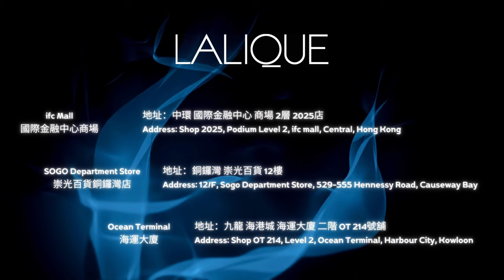在米蘭國際家具展上點亮 Euroluce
LALIQUE 曾與多位傑出設計師攜手創作的吊燈和壁燈系列。每一件水晶都經由法國最佳工匠手工製作而成。這些清澈剔透的仿水晶盡顯精緻和富饒的華麗，於閃爍的燈光下完美地裝飾著家居。

翠羽明珠 Plumes 燈具系列帶有水晶雕製而成的精美羽毛裝飾元素，緞面飾面作為品牌標誌性的特徵，突出了雕刻效果，倍添飄逸與優雅。其他經典燈飾包括：Champs-Elysées吊燈系列、Poséidon燈具系列以及與Olivia Putman, Windfall和Delisle合作的燈具系列等。

Lalique Lighting - Euroluce at Salone del Mobile Milano 2019

LALIQUE lights up Euroluce at Salone del Mobile in Milan.
LALIQUE lighting on display from 9-14 April 2019.